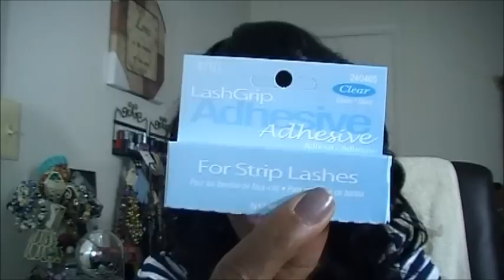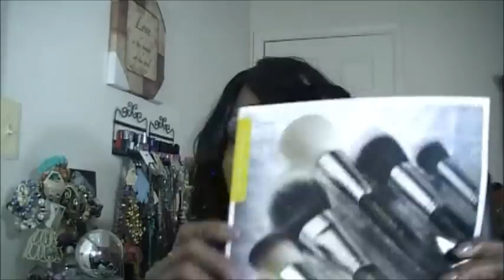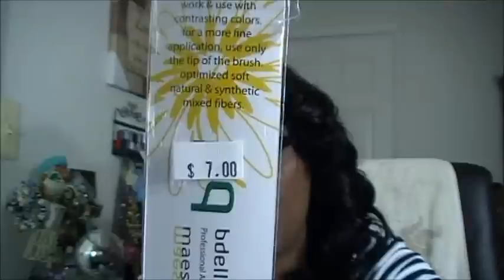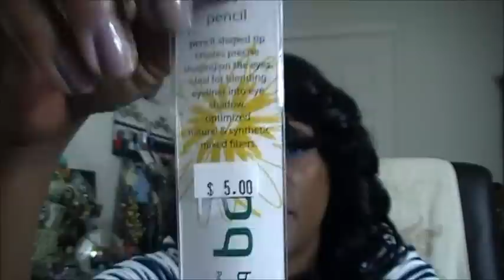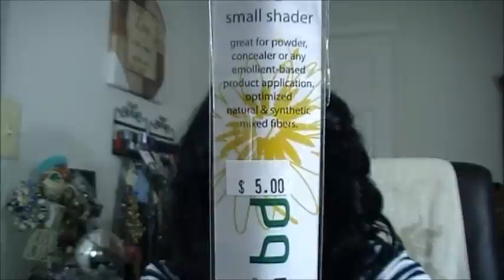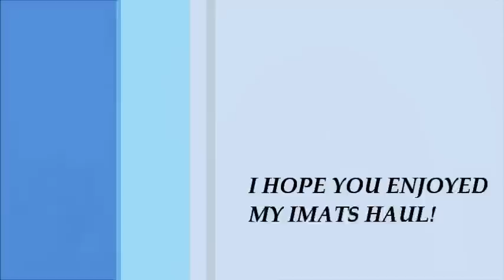IMATS NY HAUL PART 2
IMATS HAUL